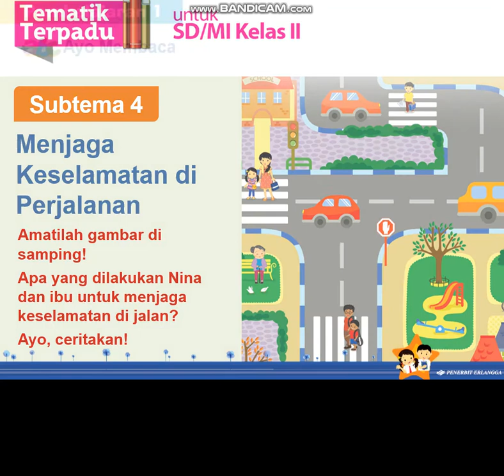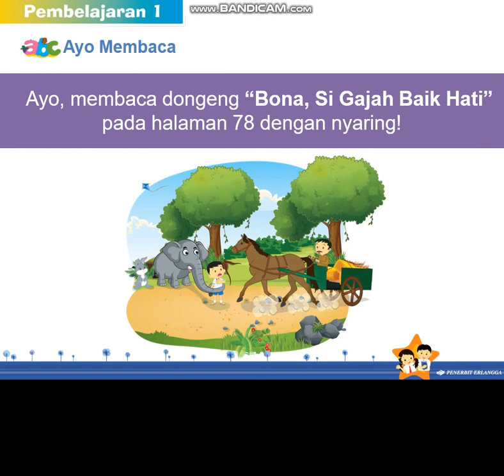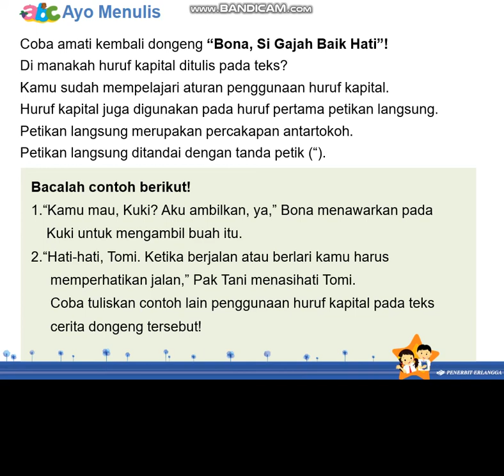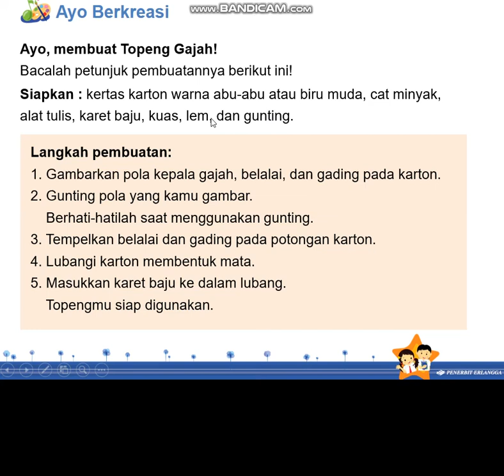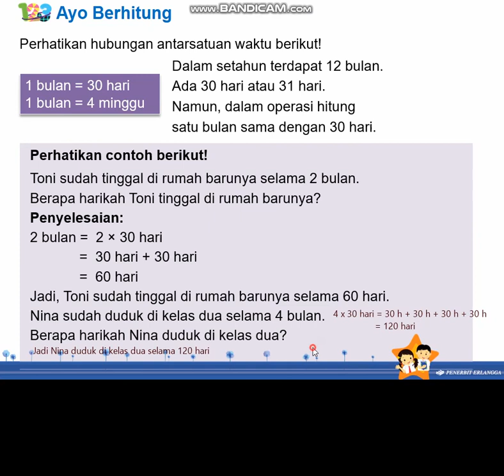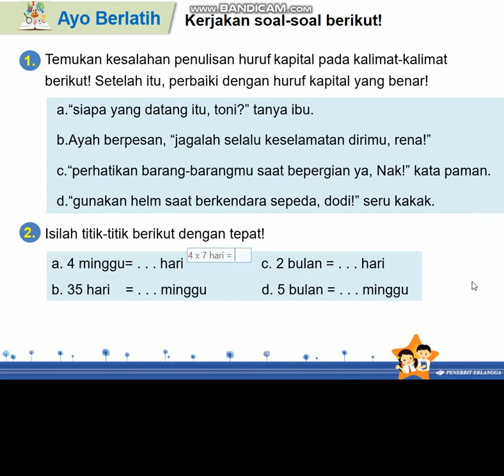Tema 2H St 4 Pb 1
Pembelajaran tematik Kelas 2A

Sumber buku
Tematik Terpadu 2H
penerbit Erlangga